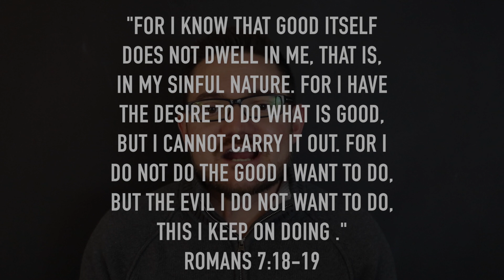WHY ARE WE BORN INTO SIN?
The culture rejects the notion that humans are born into sin. Modern psychology considers it taboo to explain people’s problems on account of sin. And yet failure to diagnosis the real problem caused by sin will never lead to proper treatment. The Bible makes it clear, “For there is no one who does not sin” (1 Kgs. 8:46). King David openly confessed, “Surely I was sinful at birth, sinful from the time my mother conceived me” (Ps. 51:5).

This is known as original sin. Adam’s free choice was self-determined (Gen. 2:16; cf. Rom. 5:12) and became the root whereby the entire human race inherits a sinful nature (Rom. 3:20-23; 1 Cor. 15:21-22).

The source of sin and evil originated from Lucifer in heaven before it came to earth. God created Adam and Eve as two perfect human beings (Gen. 1:26-28, 31; 2:7, 15-17, 21-25). However, Satan entered the Garden of Eden (Gen. 3:1-5; 2 Cor.11:3) and tempted Eve to partake of the forbidden fruit. Consequentially, Eve gave in and ate of the forbidden fruit and offered it to Adam (Gen. 3:6). Rather than rebuke Eve of her sin, Adam freely chose not to obey God, and ate from the tree of the knowledge of good and evil (Gen. 2:9; 3:7, 11).

AMAZON LINK TO MY BOOKS: